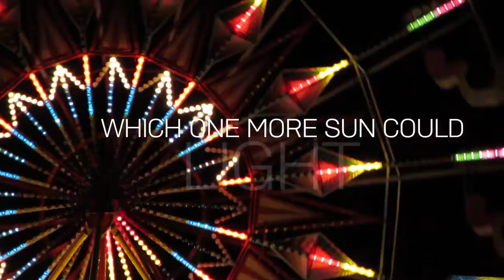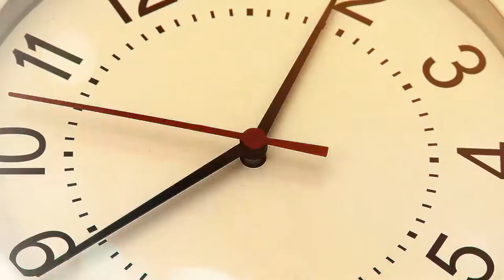One, One More Time Lyric YouTube